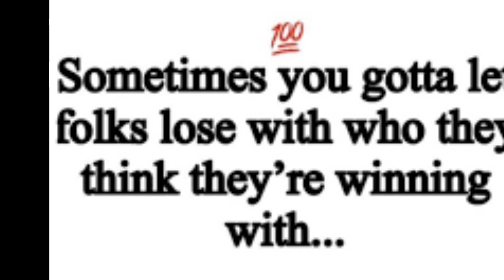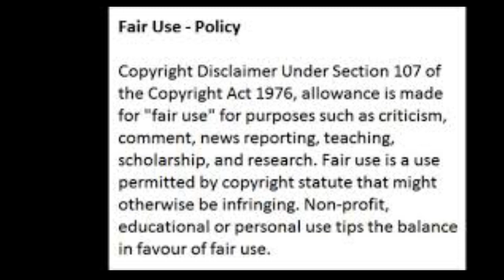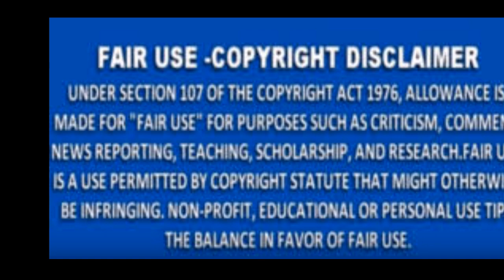Kenya Moore From The RHOA Believes Marc Her Allegedly Husband Like NeneLeakes Better Than Her Review